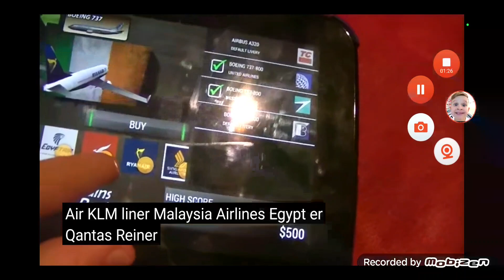Crash air traffic control plane in Crash Southwest Airlines Flight Dublin Airport rhinoNews